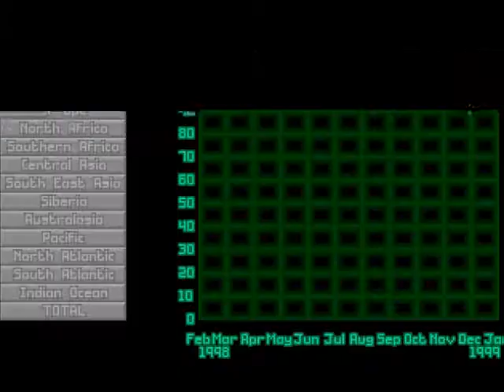Lets play Ufo Enemy Unknown part 1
Will we be able to save the world from the alien hords?